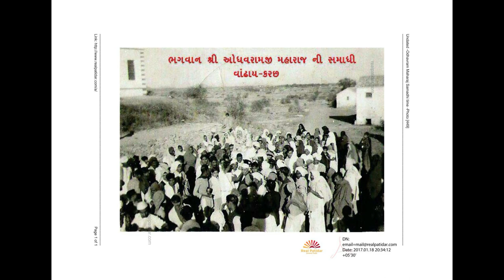Odhav Raas | Odhavram | Sant Shri Odhavram Jivan Darshan Samiti | Shri Jakhau Bhanushali Charitable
Odhav Raas | Odhavram | Sant Shri Odhavram Jivan Darshan Samiti | Shri Jakhau Bhanushali Charitable Trust

Adbhut Kutchi Gujarati Raas Garba Bhajan

Saujanya : Bhanushali Swa Kumari Ushaben Asariya Lalji Vador Bittawala